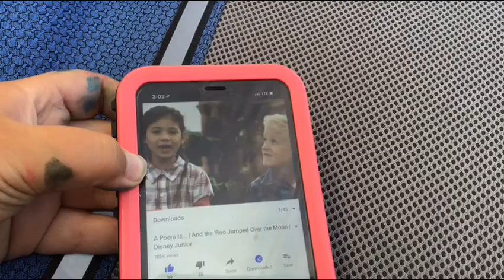Mickeys big job